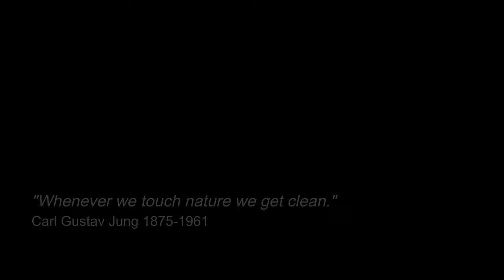Cute Sunda Slow Loris: Singapore Nature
Filmed this cute Sunda Slow Loris whilst herping in the Central Catchment Forest in Singapore, June 2022.

Order : PRIMATES
Family : Lorisidae
Species : Nycticebus spp.

Head-body length : up to 38 cm
Tail length : up to 2 cm
Weight : up to 2.1 kg

Slow Lorises comprise a group of small primates which mainly inhabit primary forest and  secondary forest, although some species may adapt to orchards, plantations and bamboo groves. They are slow moving, arboreal and solitary in habits. By day they rest in the forks of trees or in thick vegetation, but become active at night.

Formerly slow lorises were lumped together in a single species, but in recent years detailed studies have revealed eight separate species, all of which occur in Southeast Asia. The Sunda Slow Loris which occurs in southern Thailand, Peninsular Malaysia, Singapore, Sumatra and the Riau Islands, retains the original species name of Nycticebus coucang.

The thick, short body fur of Slow Loris varies between species and may be grey, buff, brown or orange. All species bear a dark stripe which extends from the back of the head, along the spine to the posterior part of the body. The arrangement of pale stripes and dark patches on the face and top of the head varies between species, but in all species there are dark rings around the eyes. They have short tails of around 1 or 2 cm in length.

The Bengal Slow Loris (Nycticebus bengalensis), which ranges widely on the Southeast Asia mainland, is the largest species : it has a head-body length of up to 38 cm, and weighs up to 2.1 kg.

Slow Lorises feed primarily on large insects and molluscs, but they will also take vertebrates such as lizards or fledglings from birds nests. Fruits also contribute to their diet, and some species have an apparent fondness for the sap of certain tree species.

A single young is born (occasionally twins) after a gestation period of around six months : the young remain with the mother for up to nine months. Males are territorial.

Slow Lorises bear a gland beneath the upper arm which secretes a toxin : this gland is licked and its chemicals mixed with saliva, the result being a bite that can be toxic to predators. Adults lick their young, thereby applying the toxic compound as a form of chemical protection.

Within Southeast Asia, Slow Lorises occur in all countries of the region (except for Timor-Leste). Within Indonesia they occur on the islands of Sumatra, Java, Borneo and Sulawesi. They reach their greatest diversity on Borneo, where 4 species are currently recognised.

Further afield, they occur in India, Bangladesh, Sri Lanka and southern China. The closely related Slender Lorises (Loris spp.) occur only in India and Sri Lanka.

Slow Lorises are under threat from the illegal wildlife trade as they are often poached from forests and sold as pets.

Videography:
Christian Bassett
Editing:
Christian Bassett
Camera: